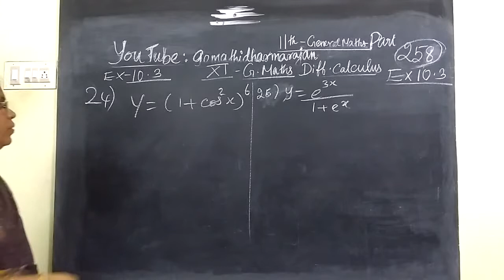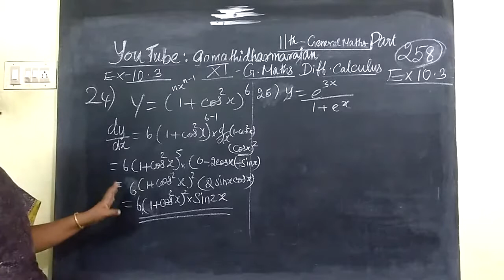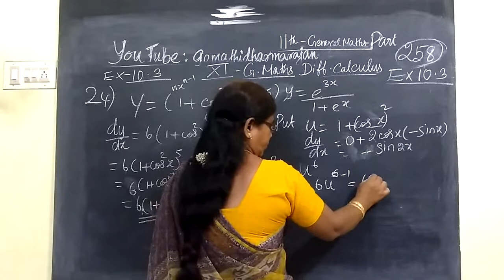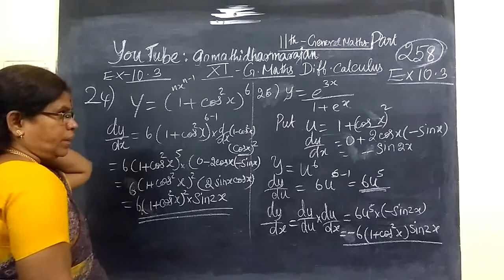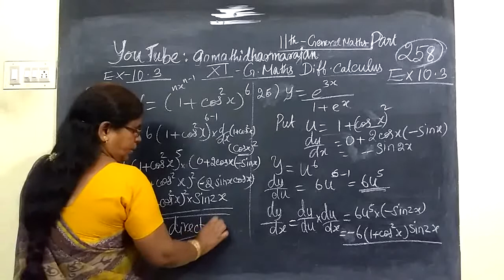11th G Maths [Part-258] Ex -10.3-24 Diff calculus Gomathidharmarajan